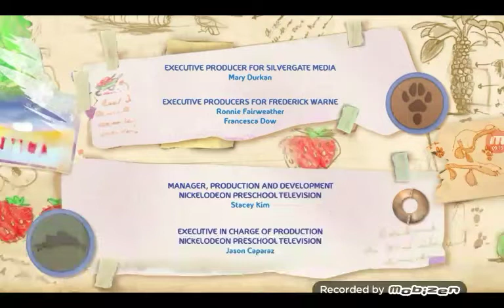Brown Bag Films/Penguins/Sliver Gate/Nickelodeon Productions (2014)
Credit to Viacom, Nickelodeon, Brown Bag Films, Penguins, and Sliver Gate.
I don't own Peter Rabbit.

Taken from The US Print of The Peter Rabbit Episode "The Lost Journal/The Need for Seed" on Nick Jr on Pluto TV.